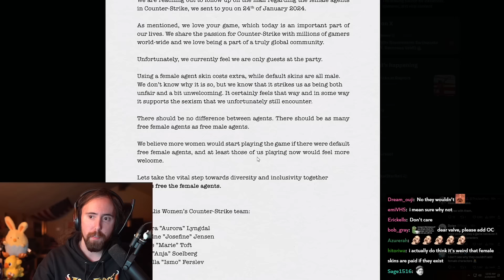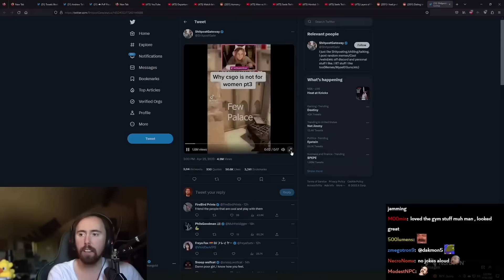Gaben has been summoned..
͏Asmongold Clips / Asmongold Reacts To: Female Counter Strike 2 Pro Team Have a Request for Gaben..